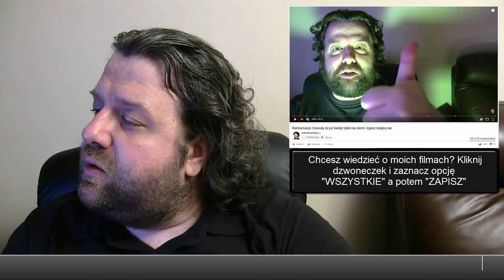PIS i Ziobro Boi Się Oskarżyć Izraelczyka - Komentator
PIS i Ziobro Boi Się Oskarżyć Izraelczyka - Komentator - Komentator - Krzysztof Ator Woźniak z YouTube Komentator na Wideoprezentacje mówi prosto z mostu jak jest bez owijania w bawełnę.

► Źródło ►